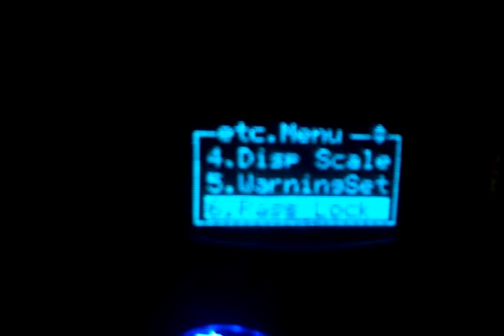Safc 2 gte 550s 60-1 20psi